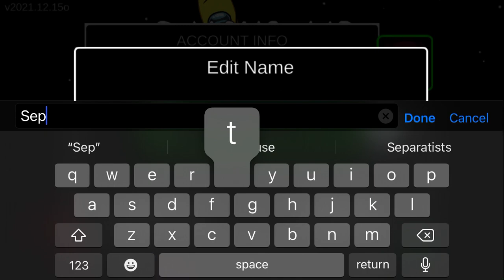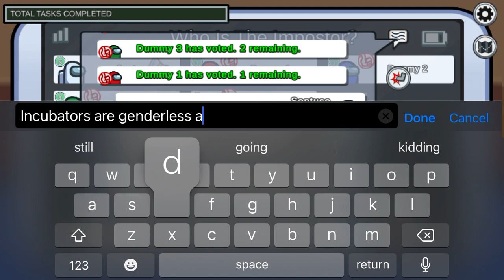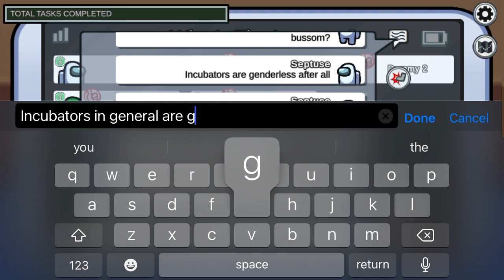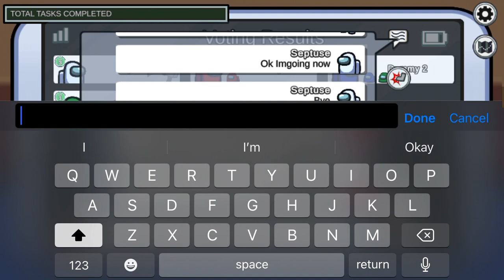Septuse revealing lore about The Earflipper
See here to find out

Hexuke is genderless as well